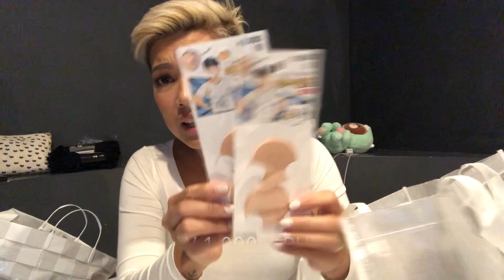K.A. ANTONIO | Life and Style: Korea Haul x Kumu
I shot this vlog while livestreaming on kumu. Pasensya na super energetic! hahaha

Pero ayan sharing lang ng mga pinamili sa Daiso at iba'y ibang abubut!